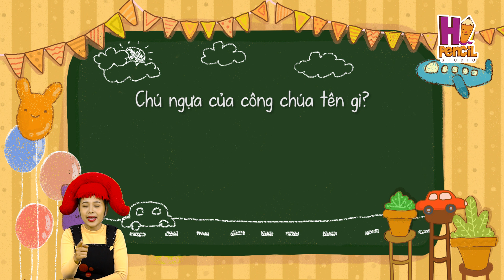Công Chúa Chăn Ngỗng | Kể Chuyện Cùng Em Vàng | Hi Pencil Studio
Hôm nay chúng ta cùng đến với câu chuyện  Công Chúa Chăn Ngỗng . Các xấu sẽ bị trừng trị và ở hiền thì sẽ gặp lành.